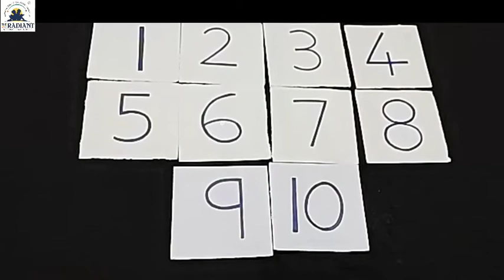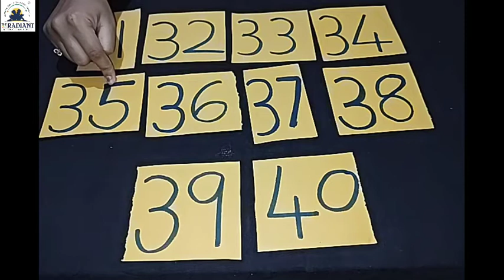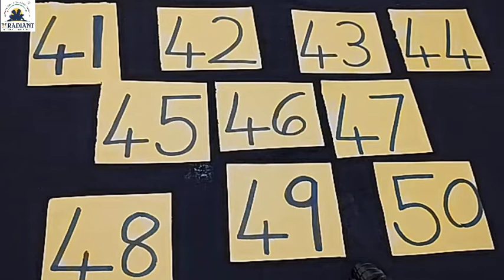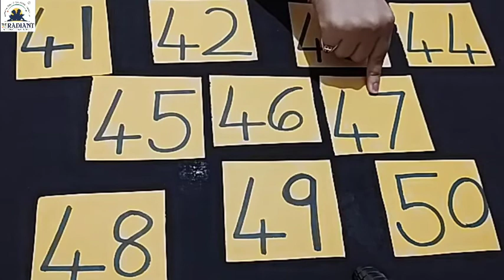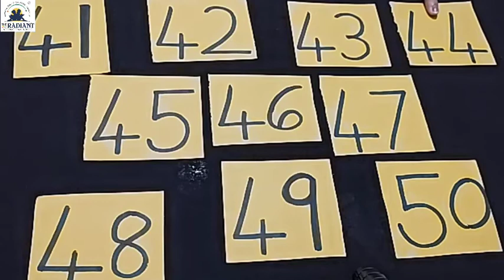GUJ MED STD 1 ENGLISH Topic 41 to 50 Numbers